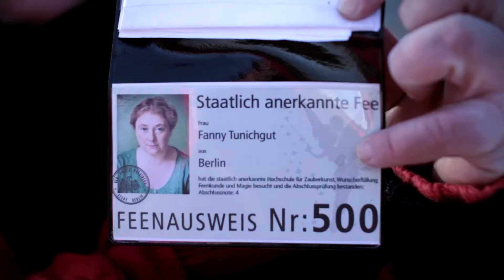Staatlich anerkannt - Kurzfilm von Beat Witwer,Top 99 des 99 FIRE-FILMS-AWARD 2012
Ein Kurzfilm von
Titel: